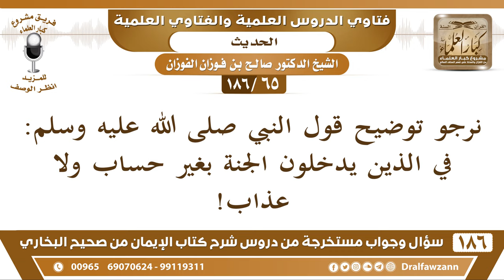[65 /186] نرجو توضيح قول النبي صلى الله عليه وسلم: في الذين يدخلون الجنة ... | الشيخ صالح الفوزان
[65 /186] نرجو توضيح قول النبي صلى الله عليه وسلم: في الذين يدخلون الجنة بغير حساب ولا عذاب!
الجواب: وضحهم النبي ﷺ ليش تسأل؟ وضحهم الرسول ﷺ سألوا الرسول ﷺ عنهم فوضحهم، «هم الذين لا يسترقون ولا يكتوون ولا يتطيرون وعلى ربهم يتوكلون» تركوا المحرم وهو التطير وتركوا المكروه وهو سؤال الناس الرقية والكي، الكي أيضًا مكروه إلا عند الحاجة إليه فتزول الكراهة.
قلت لكم قبل أن الكراهة تزول عند الحاجة، والحرام يزول عند الضرورة، هذه قاعدة عند أهل العلم، الكراهة تزول عند الحاجة والتحريم يزول عند الضرورة.
السيرة الذاتية :
للاشتراك في قناة الشيخ صالح الفوزان

للاستفسار والإقتراحات والدعم
رئيس الفريق
لمشروع كبار العلماء